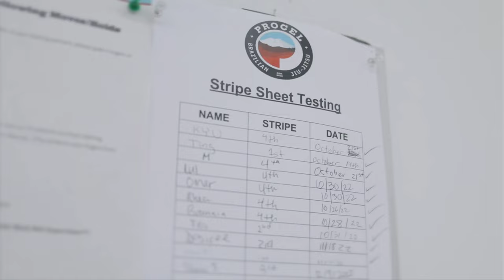Belt Promotion Ceremony 2022 | Jersey City BJJ | Procel BJJ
Training Jiu-Jitsu is a Journey of Self-Improvement.

The person you were from Day 1 is not the same person you'll be months from now.

You learn to appreciate the "bad days" as they're the building blocks for something greater that lies ahead.

It's truly rewarding watching all the amazing achievements our students have been able to accomplish since training at our academy.

We wanted to highlight our recent belt promotion ceremony so you can see firsthand just how much our academy has impacted our students in such a positive way and why our students absolutely love being part of our community.

Special thanks to @andrew.cp.videography for this incredible video highlight ✨️ 🙌.